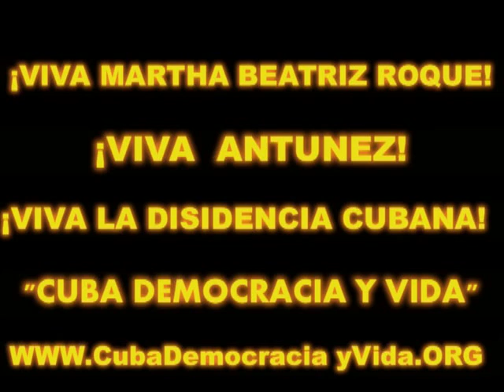JUGADA SUCIA DE LA DICTADURA CASTRISTA CUBANA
JUGADA SUCIA Y MANIPULADORA DE LA DICTADURA CASTRISTA CUBANA CON LA DISIDENCIA PATRIÓTICA DE DENTRO DE CUBA. Video colocado en esta página de You Tube por Guillermo Milán Reyes. Editor y redactor de